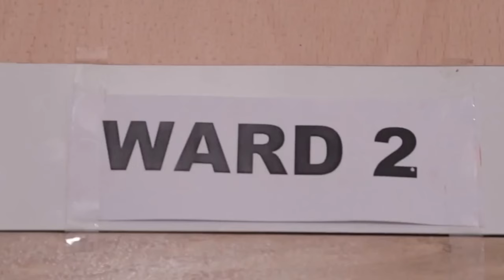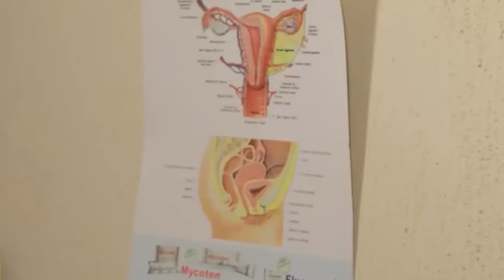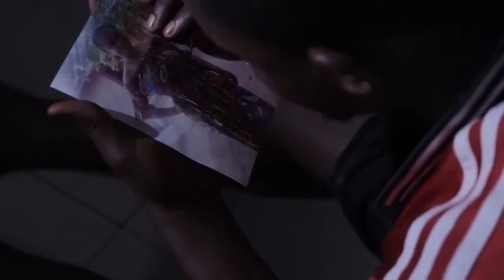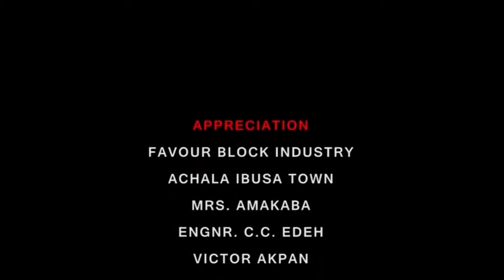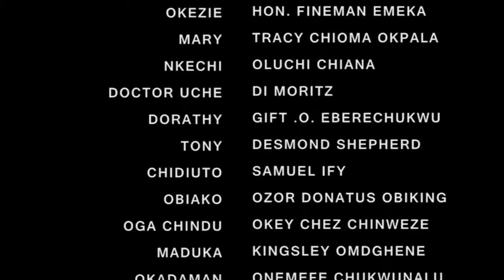Every Family That Trust God Must Watch This Movie To See How God Saved This Maltreated Girl - MOVIES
This Nigerian movie is powerful and will leave you feeling lifted up in your own life. It's a great movie to watch if you're feeling down about your own situation or if you just need a reminder that God is always with you.

First-ClassTV#nigerianmovies#CANADA#JAMAICA#USA#UK#TRINIDADANDTOBAGO#africannigerianlatestmovies#ruthkadiri247